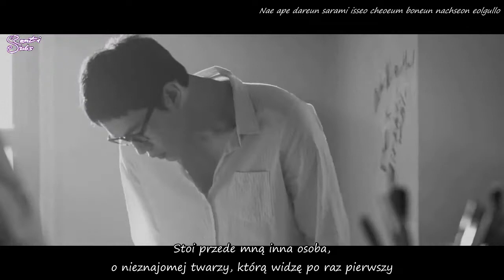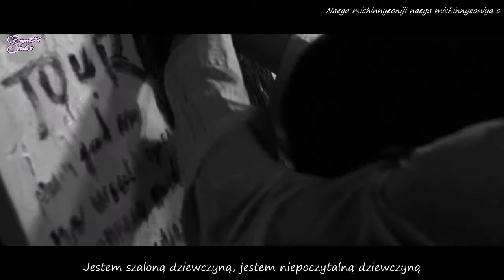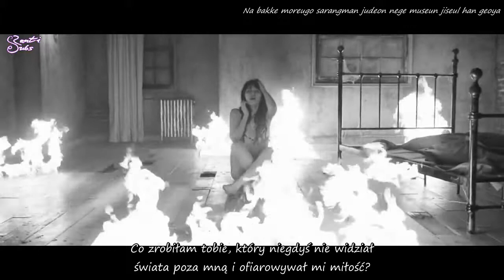Kim Bohyung - Crazy girl [polskie napisy, polish subs / PL]